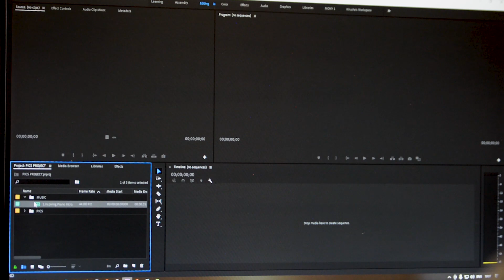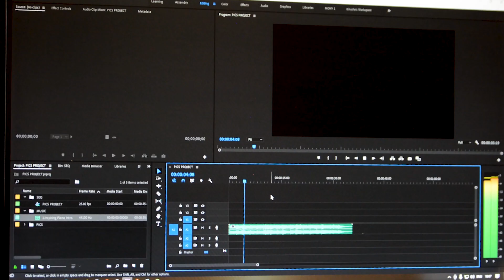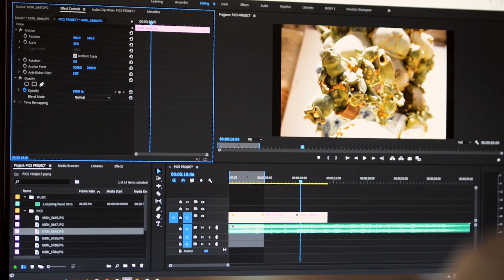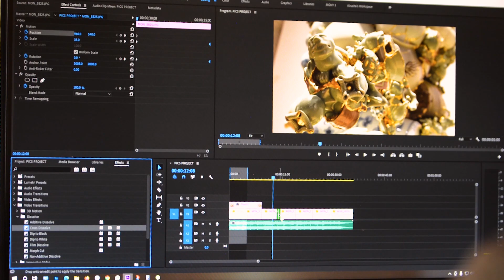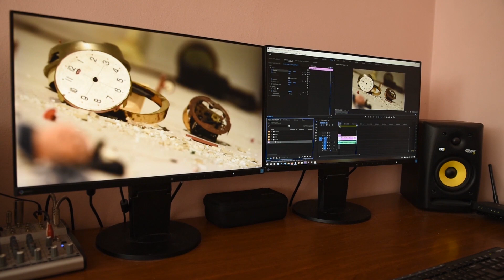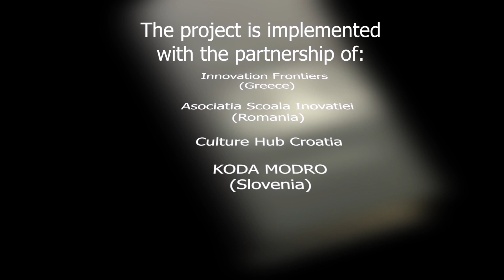Creative part10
Video tutorials under Erasmus+ co-funded project Creative Hub